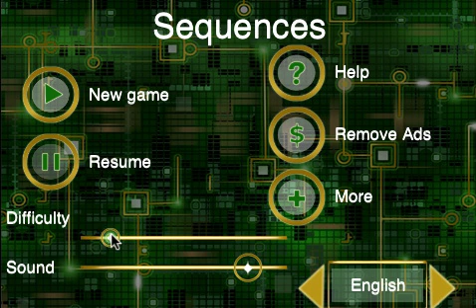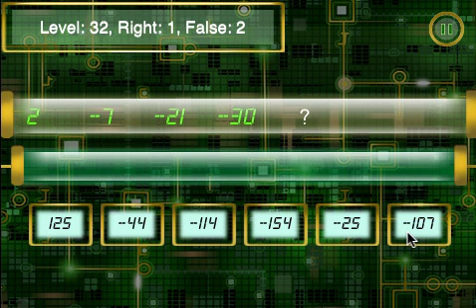Sequences - train your brain!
Sequences is a game for iOS (iPad, iPhone, iPod touch). The task is to find the next number of an integer sequence.
It is the first game of the TRAIN YOUR BRAIN series by MammutApps.